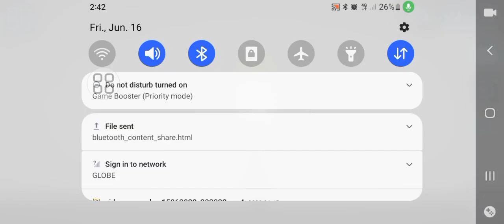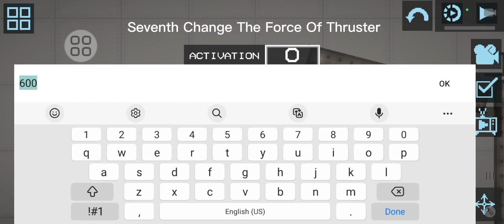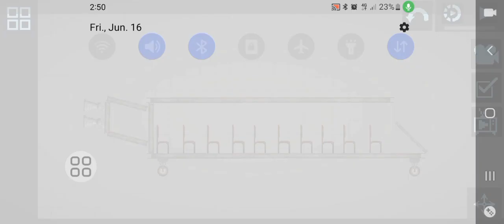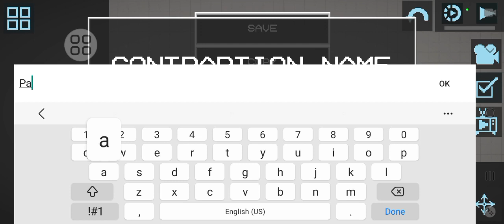Would I make an Airplane For 490 Subscribers